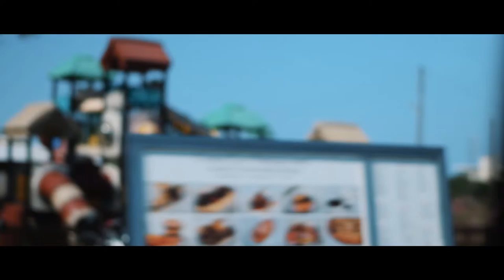Crete for a week | a sfsvisuals short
HI THERE!
I'm back  after a long time i know! This time its about our holiday to the greek island of Crete, and we saw much more than we're used to! We were in the city of Chania, and we went "hiking" in the Botanical Gardens of Crete.

GEAR I USE:

Lenses: 18-55mm f/3.5-5.6 kit lens and 50mm f1.8g